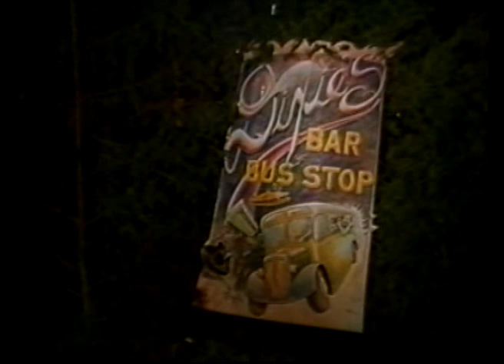Lou Ann Barton-Live At Dixie's Bar & Bus Stop 1984 from 3/4" master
From the archives, here's a nice dub of the whole show sent out to anyone who would air videos then. The station I inherited a garage full of various masters in this format, KLSR, had this. Years ago I transferred this digitally and just did so again. Six tracks including a cool cover of T-Bone Burnett's "When The Night Falls".